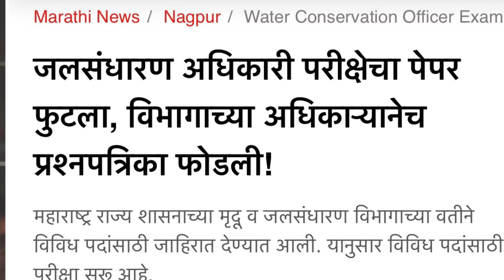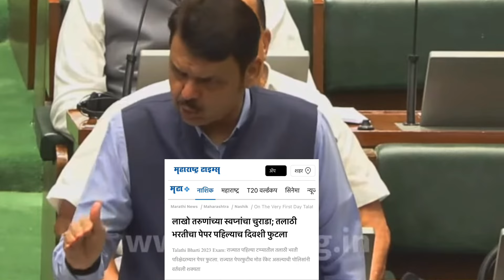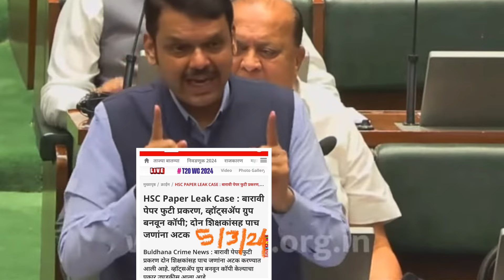Rohit Pawar Vs Devendra Fadanvis| Mukta Kadam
Vidhimandal adhiveshan
विधिमंडळ अधिवेशन
Rohit pawar latest speech
Devendra fadanvis
Marathi news
Breaking news

Aurangabad News | Mumbai News | Nagpur News | Nashik News | Pune News | Thane News | Kalyan News | Amravati News | Jalgaon